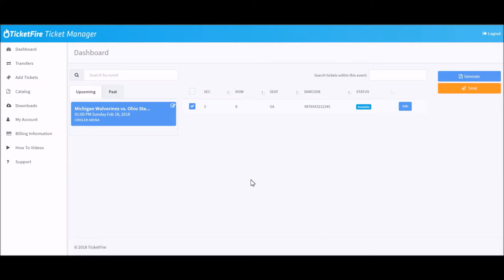How to Generate PDF's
How to Generate PDF's on TicketFire.com